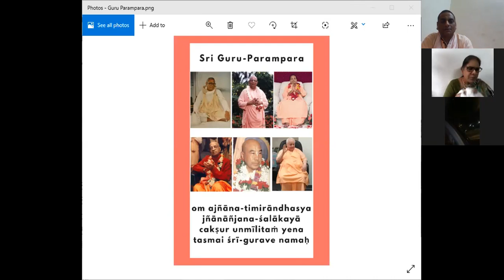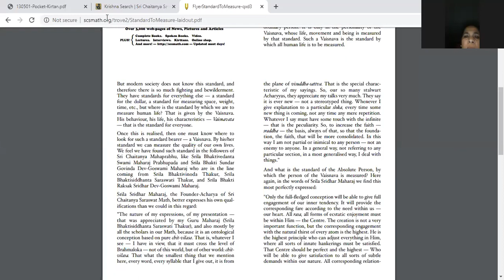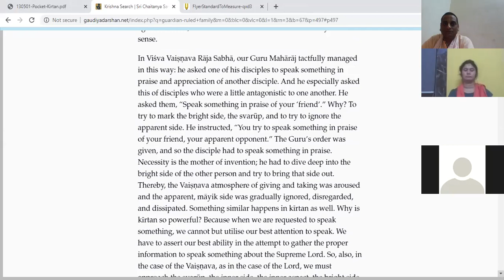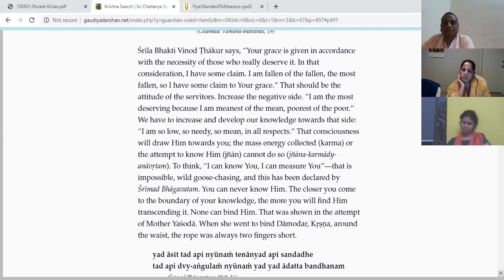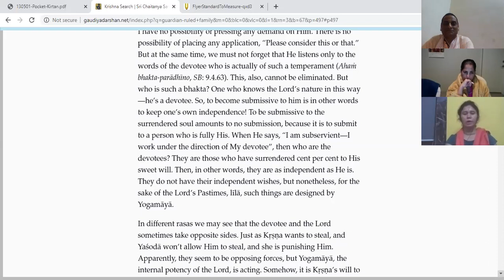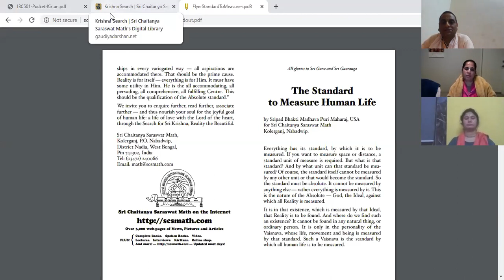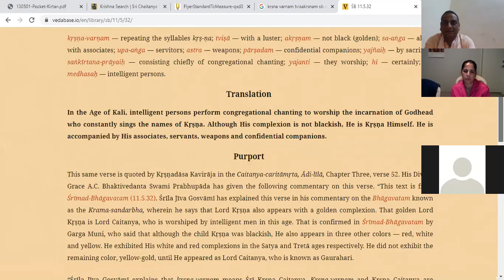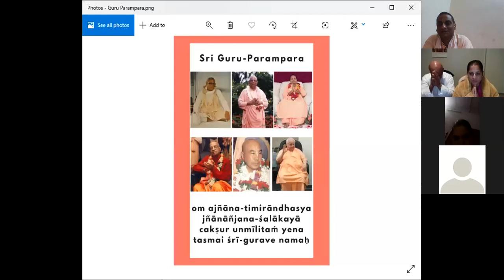The Standard to Measure Human Life